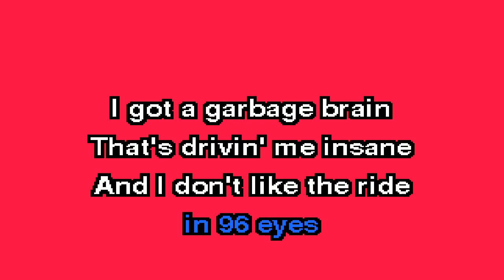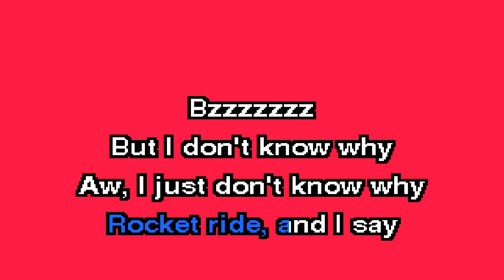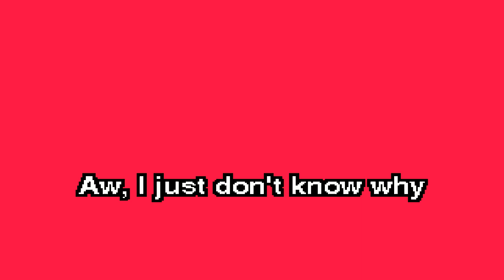ggnzla KARAOKE 445, The Cramps - HUMAN FLY